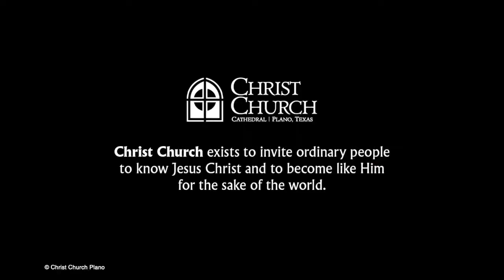We Bear His Name | Acts 3:1-16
Missionaries are not a subset of Christians with an extraordinary calling, but rather all of God's people are called missionaries. How often we forget. Fr. Paul reflects on how Jesus has made us his people, given his power to reveal his presence to those desperate for him.